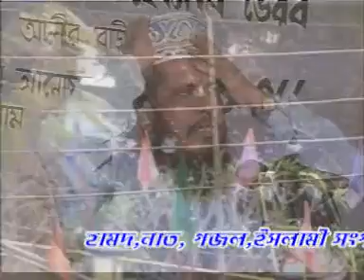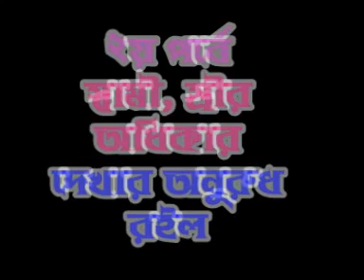মা ফাতেমার জিবনী | মাওলানা তোফাজ্জল হোসেন | Mawlana Tofazzol Hossain | Bangla Waz | 2018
ইসলাম সম্পর্কে জানার জন্য, ইসলামের বাণী সর্বত্র বিস্তারের জন্য আমরা চেষ্টা চালিয়ে যাচ্ছি। আমাদের এই প্রচেষ্টার সাথে আপনারা ও সঙ্গী হোন।